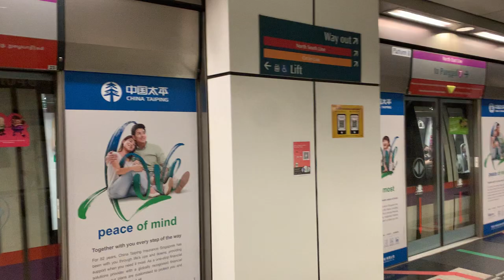SBS Transit NEL Alstom Metropolis C751A [7045/7046] departing Dhoby Ghaut (➡️ Punggol)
8 September 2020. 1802hrs-1803hrs. Maybe I just do some train-spotting at NS24/NE6/CC1 Dhoby Ghaut. So this is an official departure of C751A 7045/7046 at NS24/NE6/CC1 Dhoby Ghaut for NE17/PTC Punggol. Abit difficult to film perfect